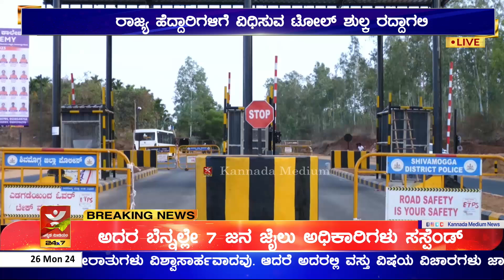ರಾಜ್ಯ ಹೆದ್ದಾರಿಗಳಿಗೆ ವಿಧಿಸುವ Toll ಶುಲ್ಕ ರದ್ದಾಗಲಿ | Toll ವಿರೋಧಿ ಸಂಘದ ಅಧ್ಯಕ್ಷ Shivaraj G.P ಒತ್ತಾಯ